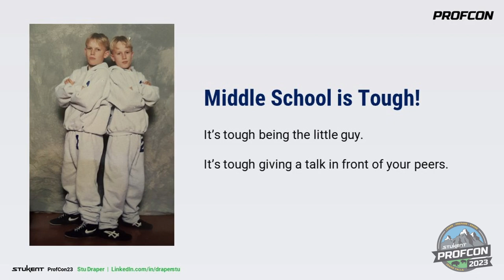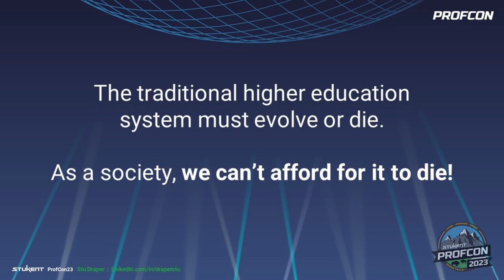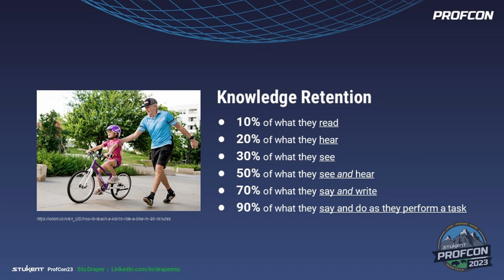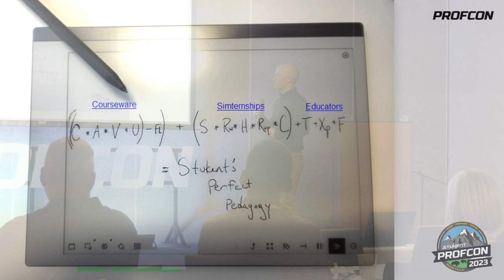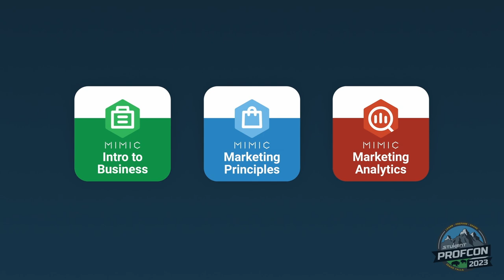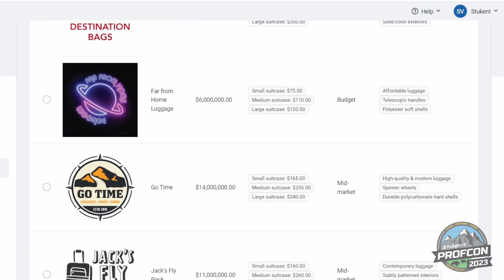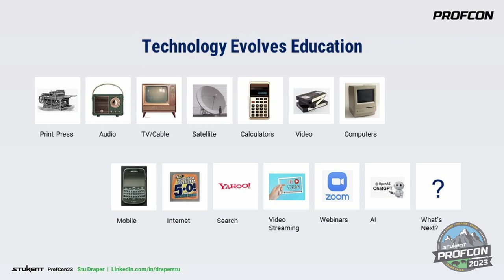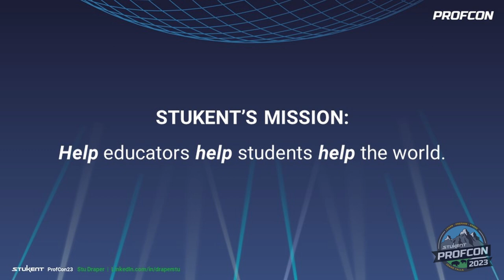Recipes for Success - Stu Draper